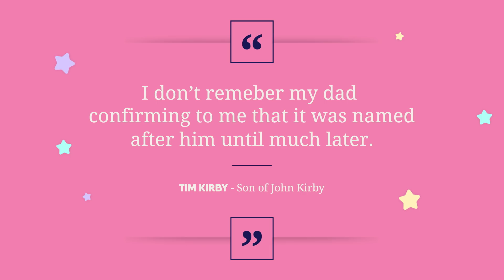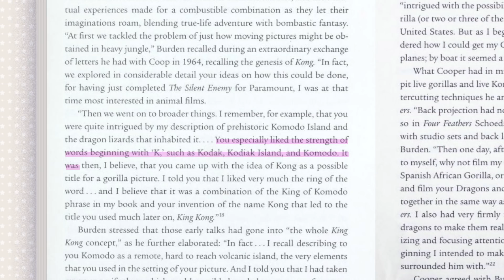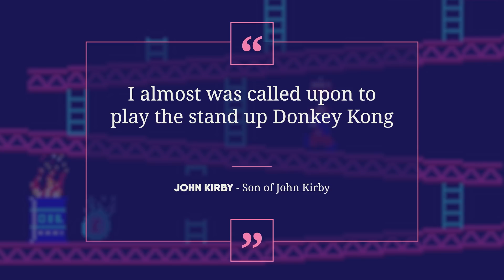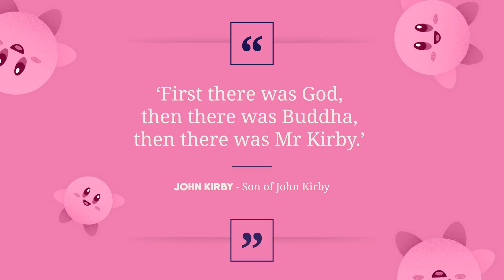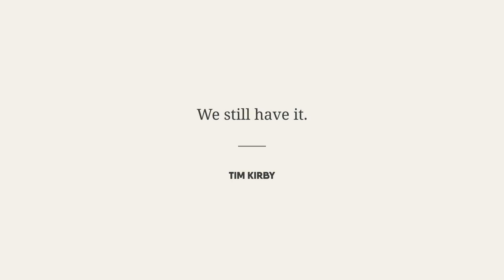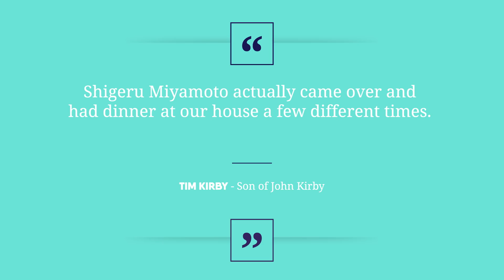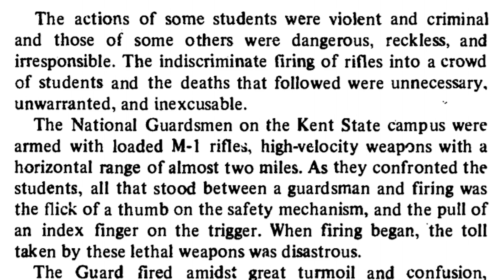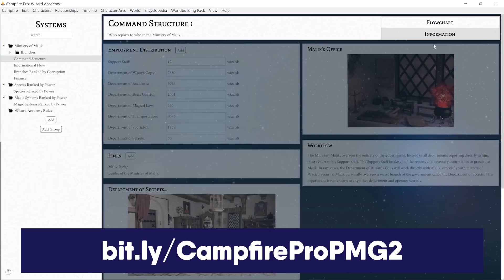Kirby's Forgotten Connection to the Civil Rights Movement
In the 1980s, an attorney named John Kirby was hired by Nintendo.